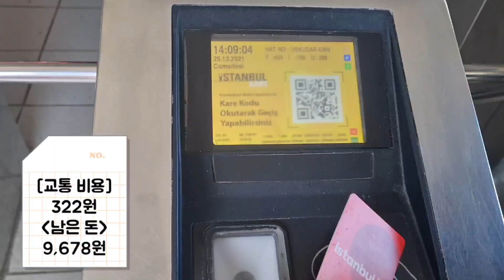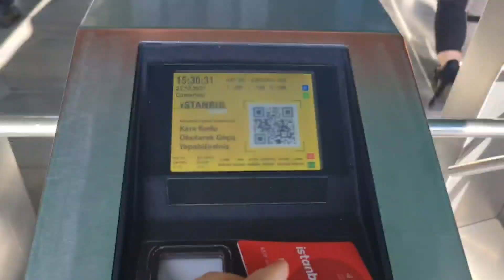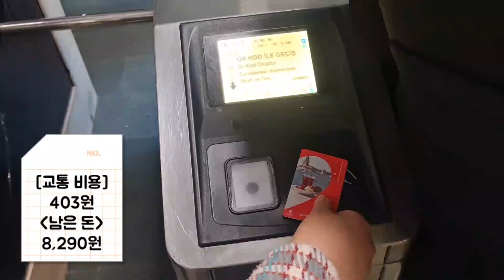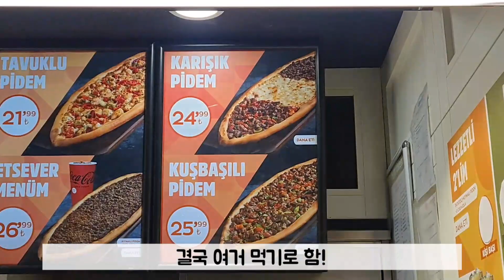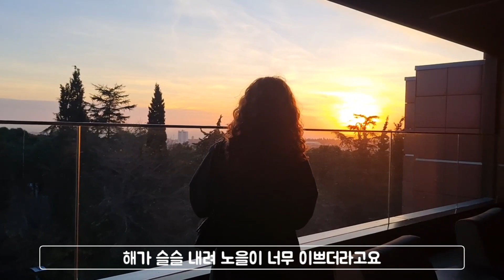터키에서 만원으로 하루 살아보기 🇹🇷 | 10,000원의 위대함💸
이번 영상에서 터키 이스탄불에서 만원으로 할 수 있는 것들을 보여드렸는데요!